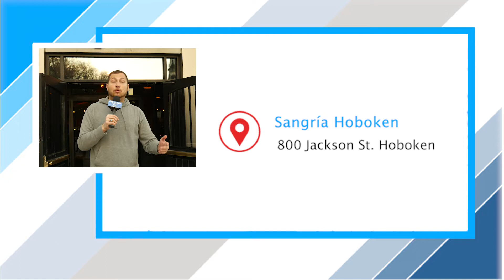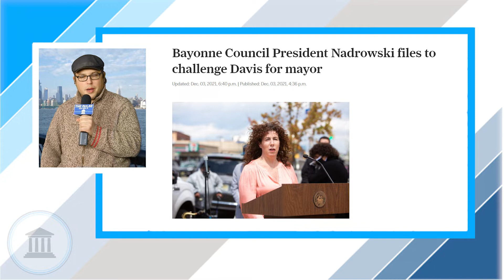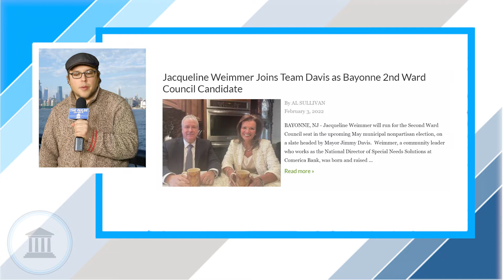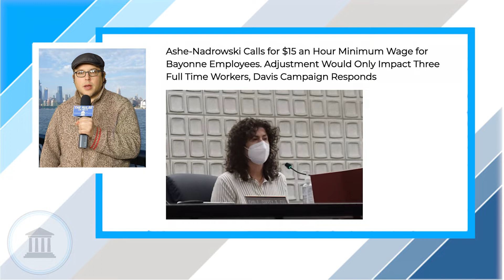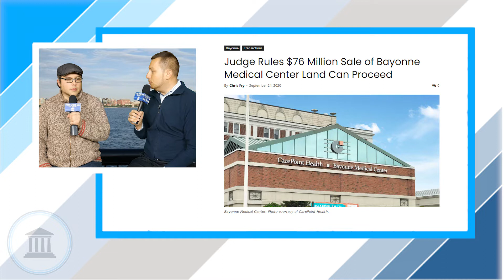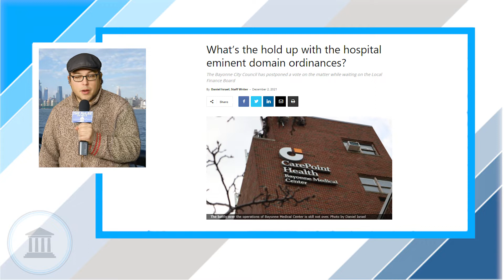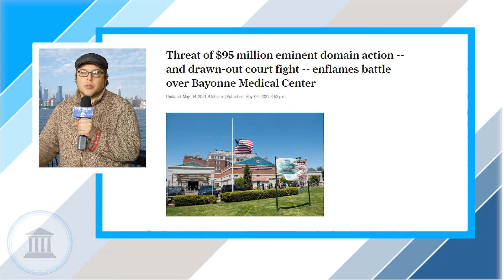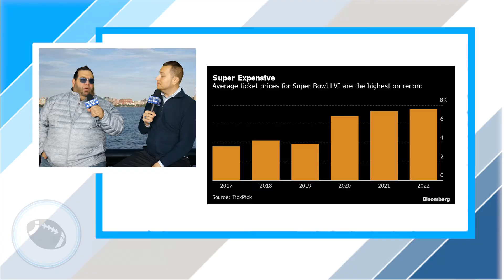The Pulse with Peter B. (Ep. 151) - Sangria Restaurant/Bayonne Mayoral & Council Race/SuperBowl LVI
Our food tour of Hoboken continues! Krista Stucchio of @hashtagfoodpic tries the delicious Spanish cuisine of Sangria Hoboken, Resident Political Analyst Josh Sotomayor-Einstein gives us everything we need to know on the Bayonne Mayoral/Council Race and Bobby Blackjack of Blackjack TV and I-95 Productions makes his Pulse premiere discussing today's Super Bowl!